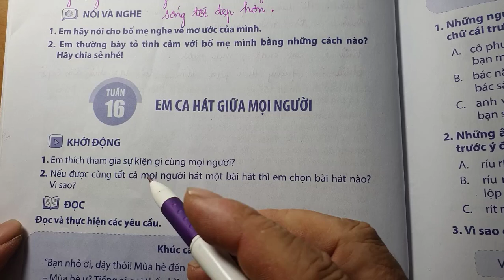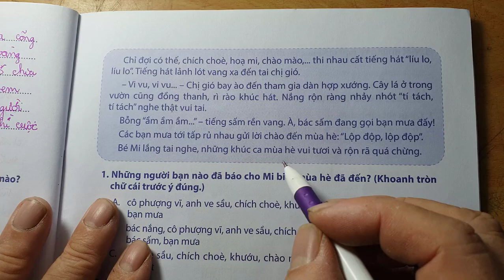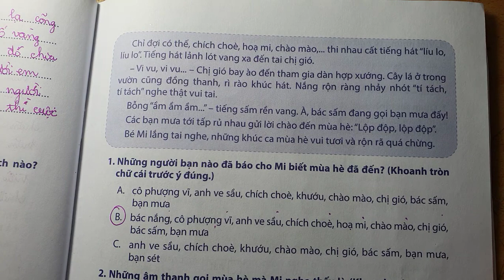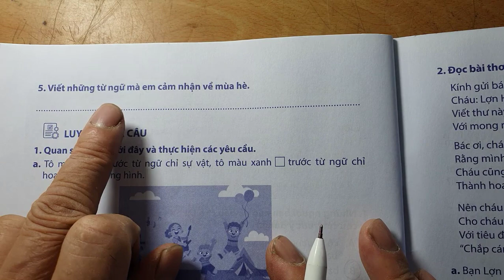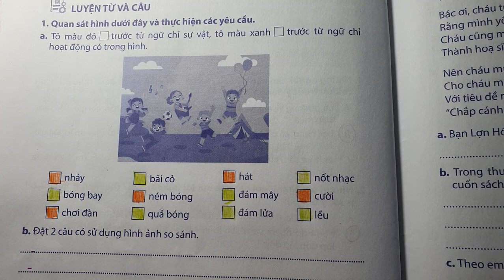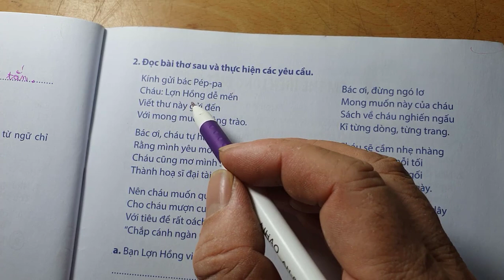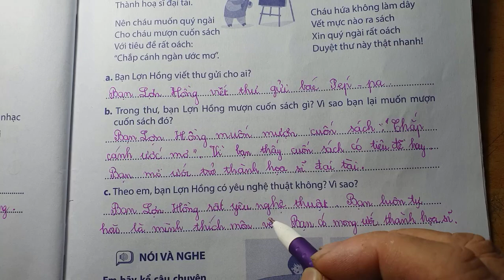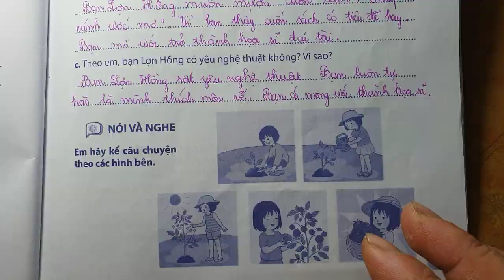Bài tập phát triển năng lực Tiếng Việt 3 Tuần 16 | Em ca hát giữa mọi người | Bức thư bạn Lợn Hồng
Em sống trong yêu thương và chia sẻ   là một bài học hay có trong   chủ đề" Yêu thương và chia sẻ", ở Tuần 16 ở sách Bài tập phát triển năng lực môn Tiếng Việt 3 trang  64. Trong  video này, các bạn học sinh lớp 3 sẽ được đọc bài "Khúc ca mùa hè": - Một bài  đọc hay nói về những cảm nhận giao mùa khi mùa hè đến với những báo hiệu quen thuộc. Bài đọc như một bức tranh đẹp đầy màu sắc của mùa hè. Phần Luyện từ và câu, em ôn về từ ngữ có hình ảnh so sánh, cách sử dụng câu cảm.  Dựa bài đọc  trong trang 67 về bức thư của bạn lợn hồng , em luyện viết các câu văn để nhận diện kĩ thuật viết một lá thư